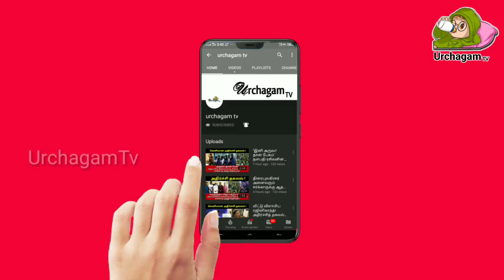கொட்டிக் கொடுத்த ராகவா லாரன்ஸ் ! மகிழ்ச்சியில் திகைத்து போன மக்கள் ! என்ன சொன்னார் தெரியுமா ?